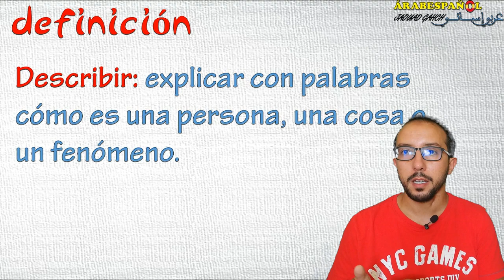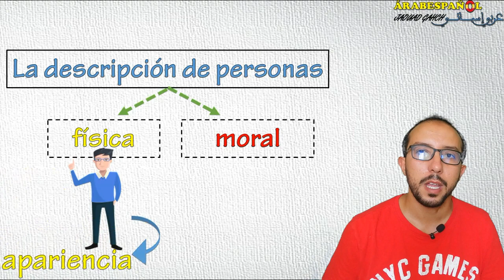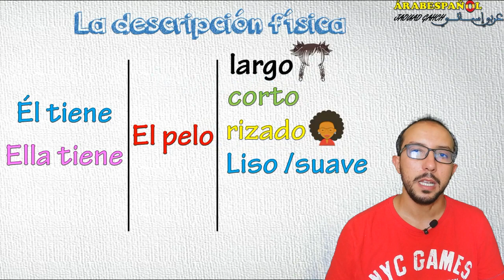Descripcion de personas español A1